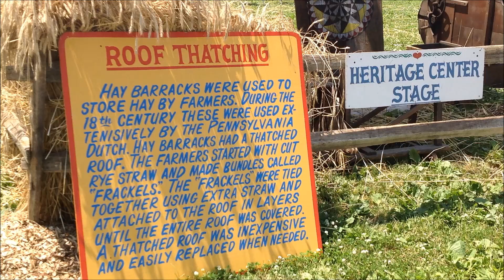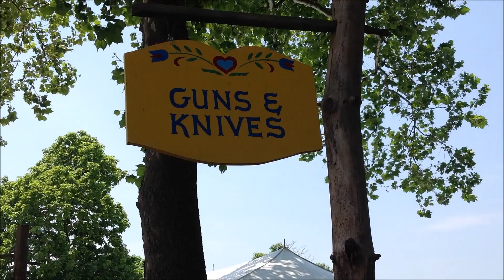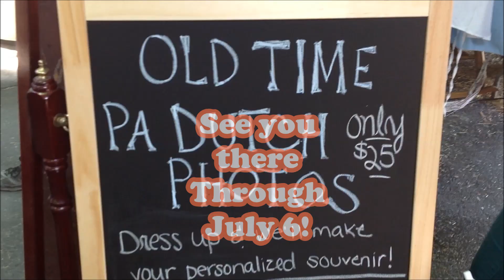Kutztown Folk Festival 2014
Visit The Kutztown Folk Festival through July 6 and experience authentic PA Dutch food, music, animals, and dozens of booths to satisfy your summer shopping needs.